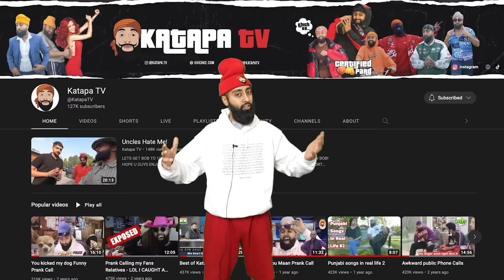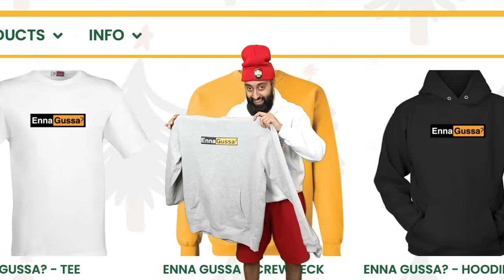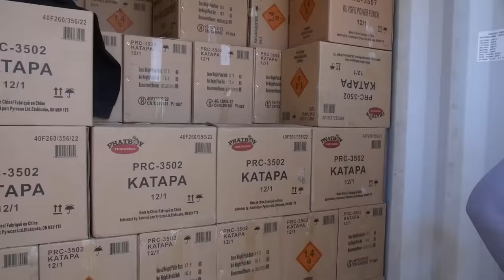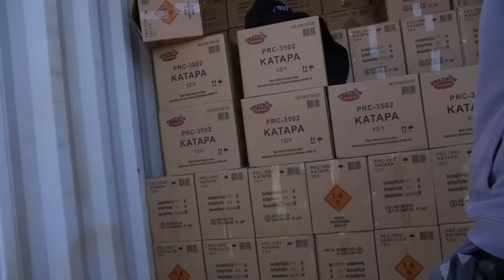Angry Barber Prank Call